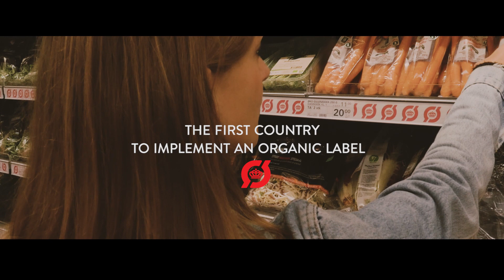Organic Denmark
The Danish consumers are the most pro-organic consumers in the world. In fact Denmark has the world's highest organic share and the most well-developed organic market. Learn more about Danish organics in this short video.